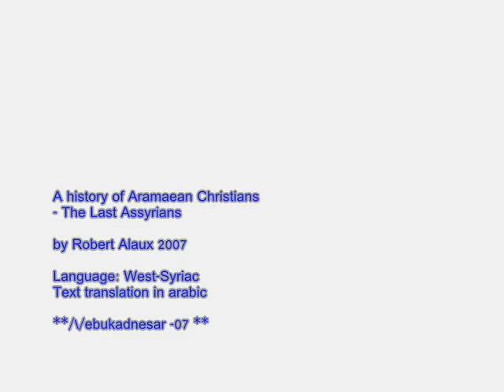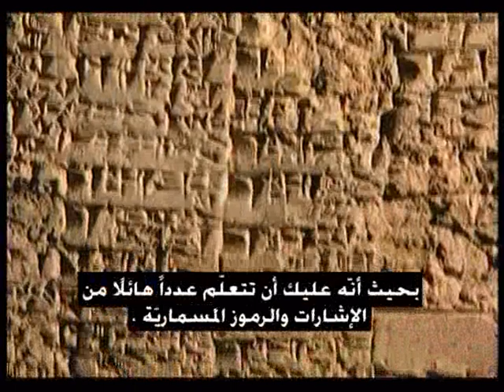History of the Aramaeans Assyrians and Chaldeans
This video explains how the Aramaeans, Assyrians and Chaldeans got assimilated with each other.